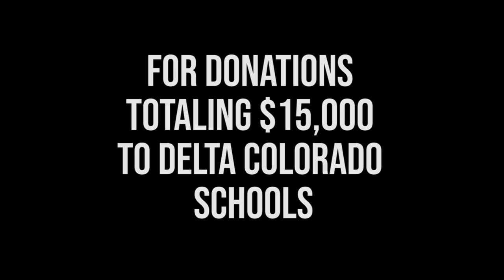Music Has Value - Lincoln Elementary School with Eli Young Band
Big Machine Label Group and Music Has Value welcomed ELI YOUNG BAND to Lincoln Elementary School in Delta, Colorado Nov 16th.

Eli Young Band played for 600 students and teachers.

Scott and Sandi Borchetta allocated Music Has Value funds to 5 schools in Delta, Colorado.

The Music Has Value Fund also gifted 25 Epiphone Ukuleles to Lincoln School compliments of Music Has Value and Gibson Guitars.

The students and teachers loved receiving the gifted Music Has Value tee shirts compliments of Music Has Value and Richards and Southern in Nashville, TN.